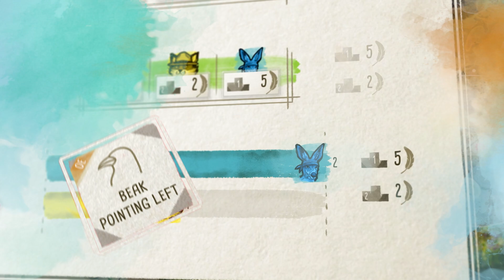Wingspan: Oceania Expansion - Launch Trailer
Wingspan: Oceania Expansion is OUT NOW, ready to take you on a journey to learn about its birdlife.

In the second expansion to Wingspan, we discover the awe-inspiring birds of Oceania! The DLC includes new gameplay features, an additional resource - nectar, 95 extraordinary bird cards, and more!